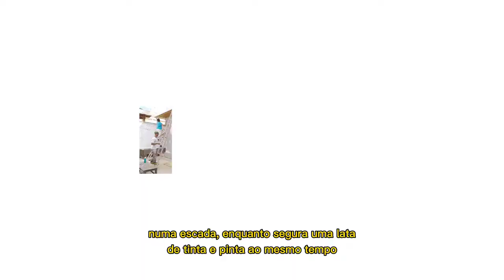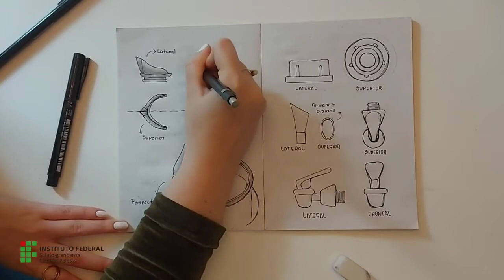JIC 2021 Projeto de artefatos para auxiliar a usabilidade das latas de tintas